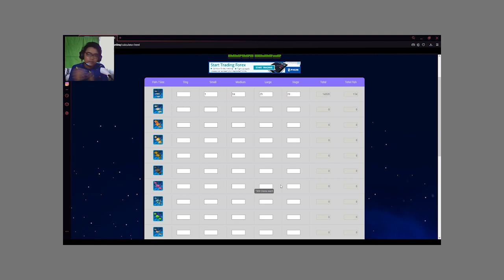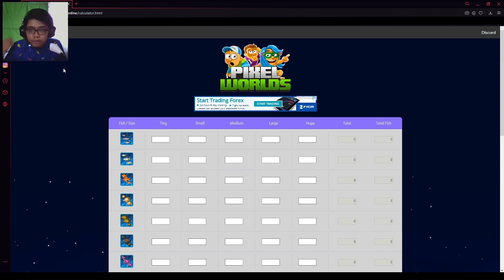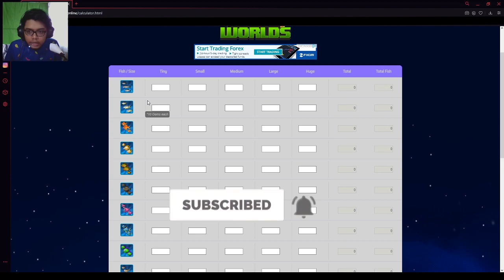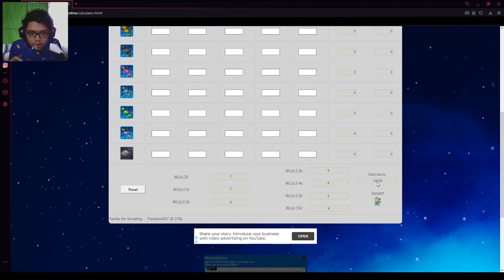CARA CEPAT JUAL FGEMS | PIXEL WORLDS INDONESIA #9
SOCIAL MEDIA ?